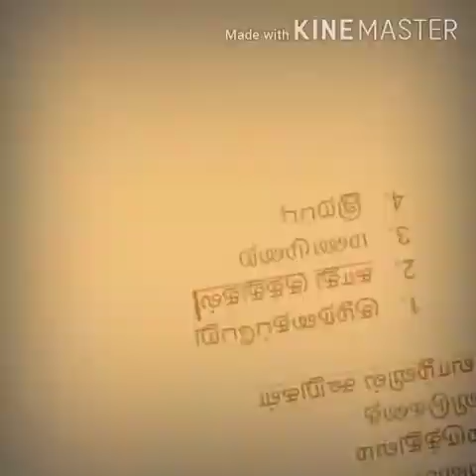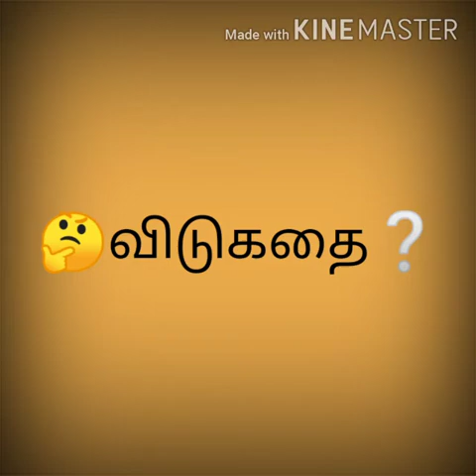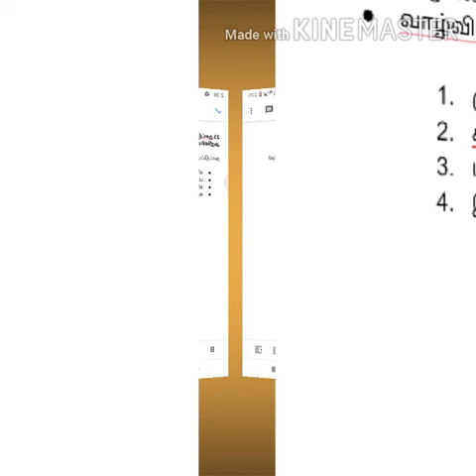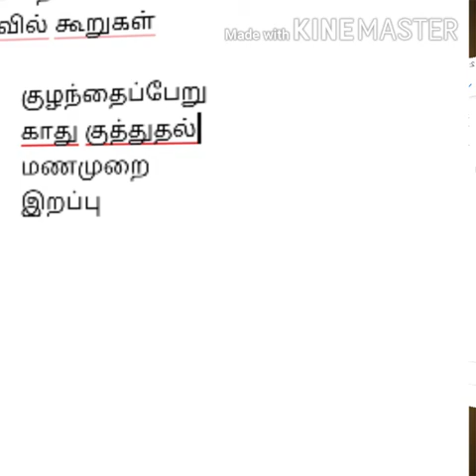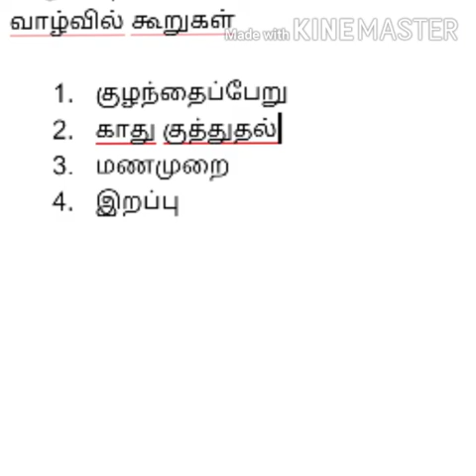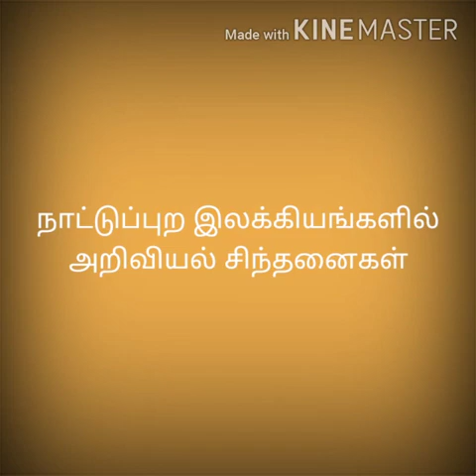Naatupura Ilakkiyangalil ariviyal by Dr.B.Meenakshi, Assistant Professor of Tamil